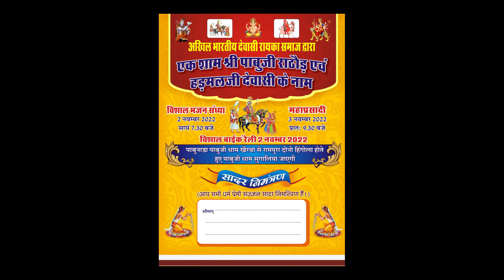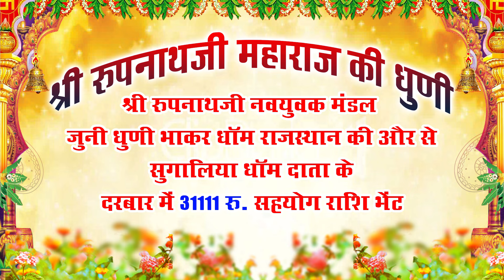New Rajasthani पाबूजी साॅन्ग / घणों सुहाणो लागे पाबूजी रो धाम / Prakash Dewasi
⇨Music Label :⚠ Rasiya Balam Rajasthani ⚠

⇨Song : Pabuji Song
⇨Album : lok geet
⇨Singer : Prakash Dewasi
⇨Artist :
⇨Lyrics :  Vishnu Dewasi Lototi
⇨Recording :  Krishna Audio Vision Pali
⇨Category :
⇨Editor : Bhawani Rao Jodhpur
⇨Video Director : Vishnu Dewasi Lototi
⇨Director :
⇨Producer :
⇨Posters Design :

Tulcharam bhangava
Rebari re Sath Rebaran
रेबारी लाख लाखिणा
देवासी री ऊंट सवारी
रेबारी रे साथ रेबारण री जोडी लागे प्यारी